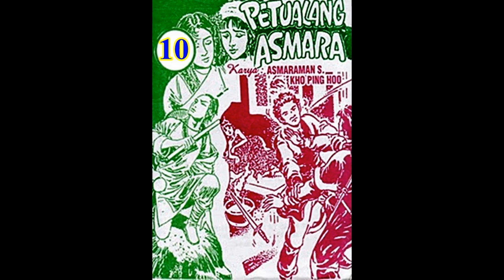Seri Cerita Silat PETUALANG ASMARA JILID 10